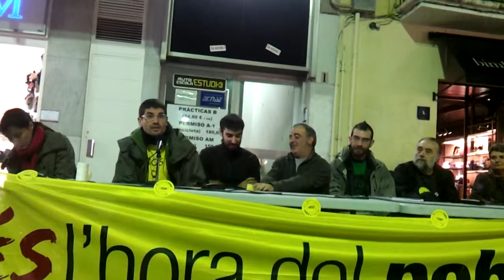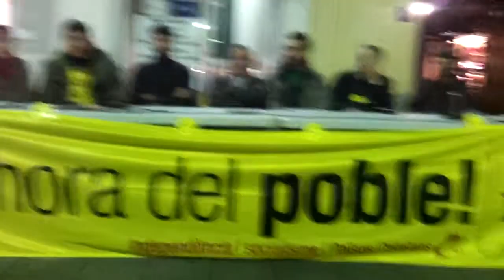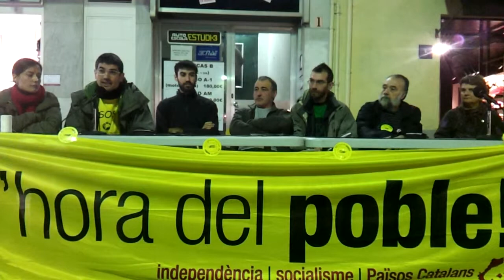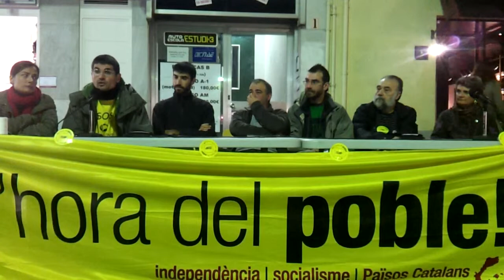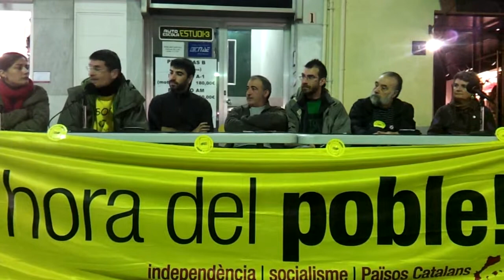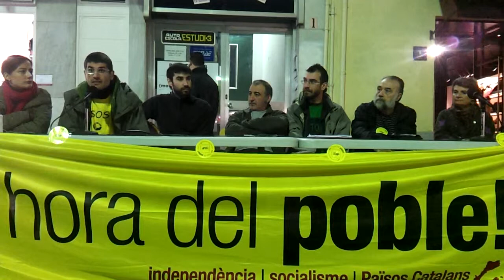La CUP a Granollers 16-11-2012 Part 2 de 8